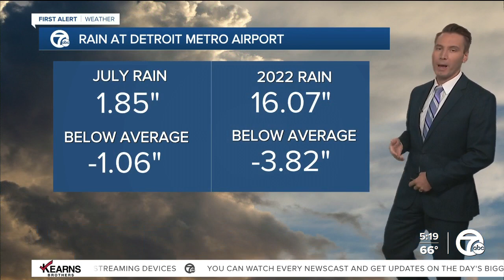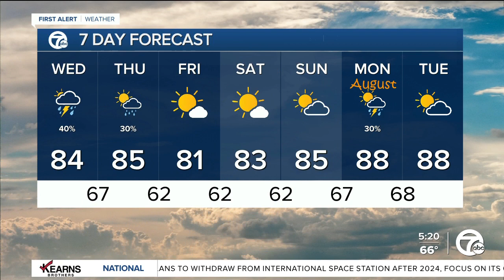Detroit Weather: Spotty showers and a few thunderstorms